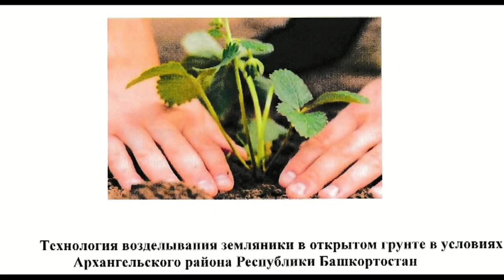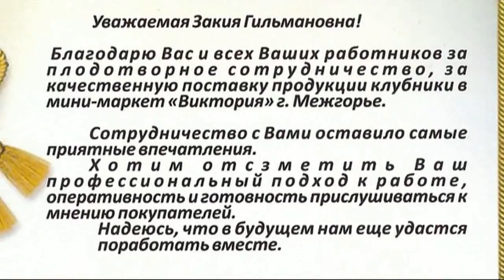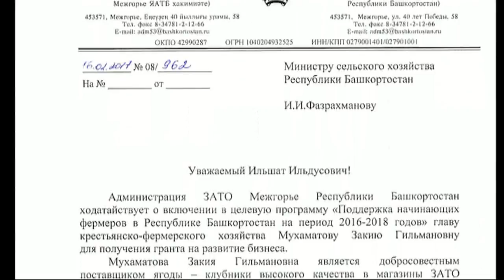Мухаматова Закия Гильмановна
презентационный фильм